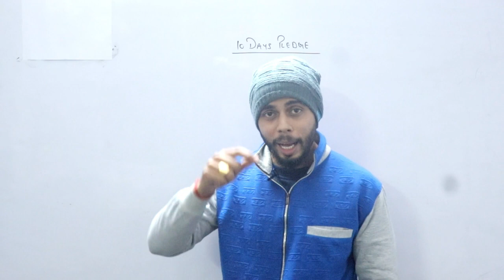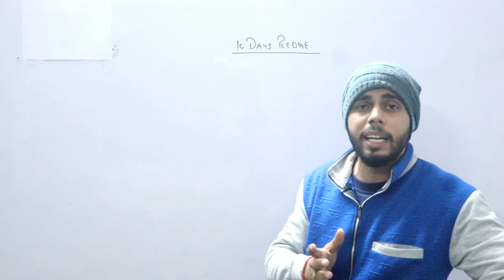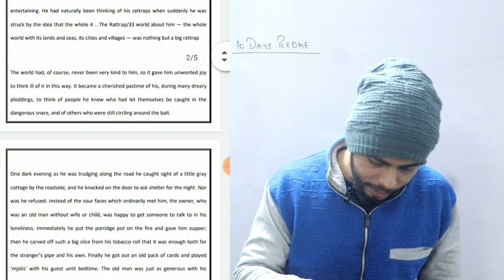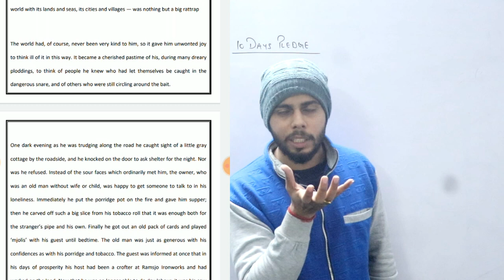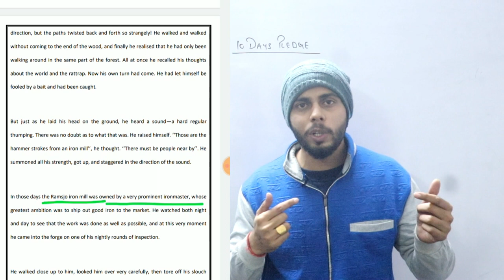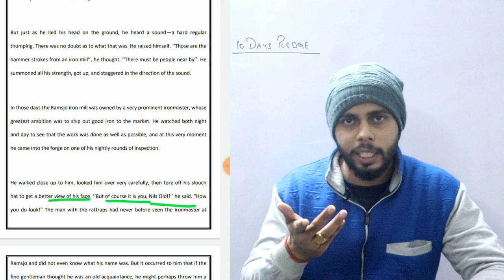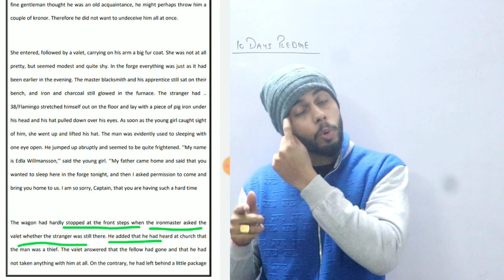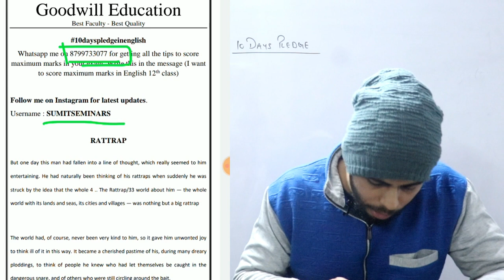Rattrap (12th Class English) (10 Days Pledge) (One Stop Destination for Academics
Most important Instructions

Dekho Bhai bahut ho gayi Masti, Ab Padhne pe dhyan Dena hai or thoda sa serious ho jao Kyunki 27th Feb ko Tumhe phhod k Aanna hai,  i know you will work hard and i will support you at my best.

Kindly follow the instructions as i have mentioned below.

2. Now Start the revision for your complete course, no matter you have done how much syllabus. galti se bhi ek bhi video miss mat karna specially es Series ke,

3. Watch the series for Deep analysis of the complete course. (Follow this step only when you have enough time and you think, you will be able to complete it before time)

4. Download these sample papers with solutions and see that how much you know and you can perform in your exam.

5. Now, you need to watch all the videos which i have started uploading on my channel for 12th class english after 1PM afternoon.

After following all these steps, you will find yourself completely prepared for 12th class English Exam. All the best.

I hope i have done enough work to make you prepare for your exams.

Phod k Aana

To join the English Speaking Course which we are starting from 1st April.
You need to pay 50/- only till 27th Feb 2020, 8 PM

After payment Send us the screenshot on our whatsapp number which is

This Course will strengthen your English Speaking, Grammar & Vocabulary.

To Support us Financially for our work,